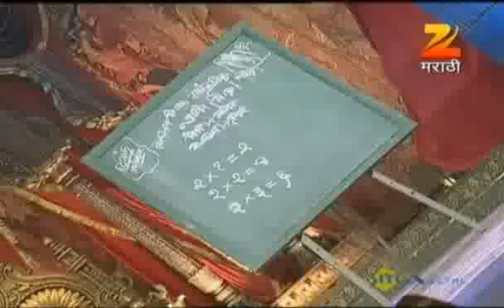Marathi Paul Padte Pudhe Atkepar Zenda Jan. 24 '12 - Yogesh Malviya & Group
A show that brings to the fore Maharashtra's undiscovered talent. A show that celebrates the ethos, spirit and talent of Maharashtra.